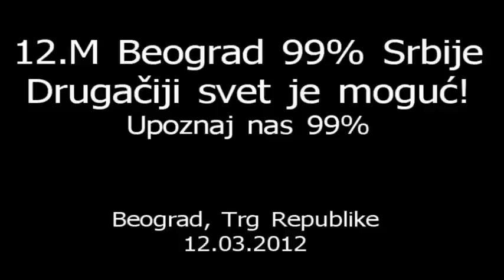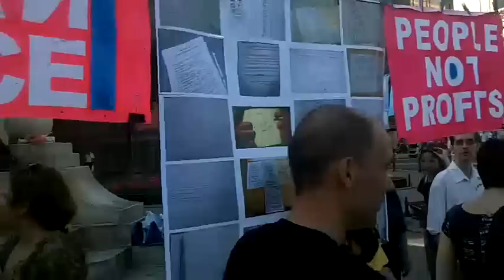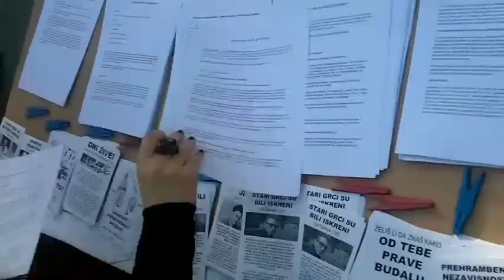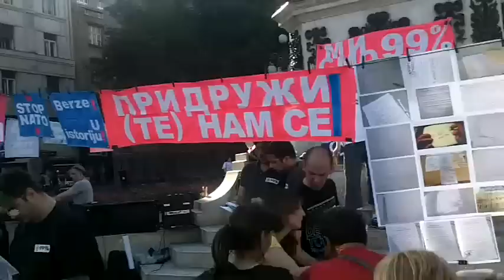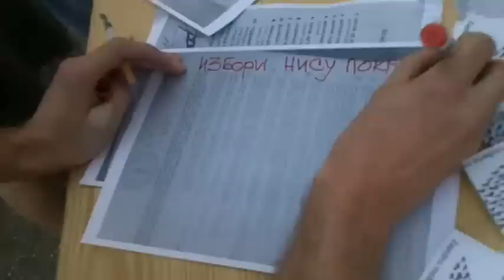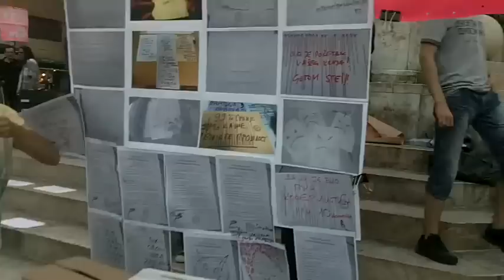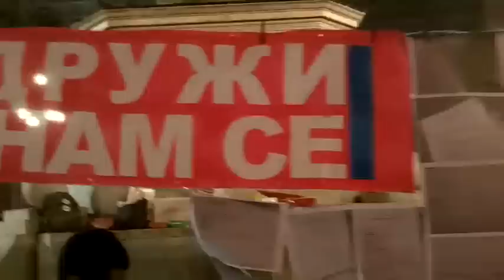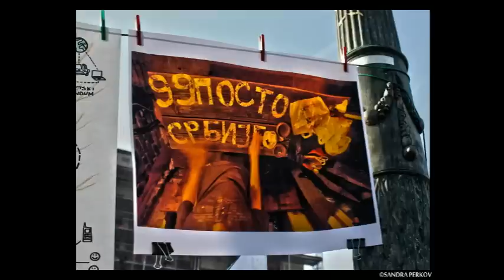12M Beograd - 99% Srbije Dobrodošli!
12. maj. Trg Republike, Beograd. 99% Srbije - DRUGAČIJI SVET JE MOGUĆ!
Ujedinjeni za globalne promene. I Beograd je pokazao da je deo svetske avangarde slobode i ravnopravnosti.
Ideje direktne - neposredne demokratije su javno prezentovane. Okupljeni građani su svi učestvovali davali predloge i konkretna rešenja.

IV - Upoznajte nas, necenzurisan deo sa Saborne Skupštine, slobodnih građana Srbije na trgu republike.

Beograd (17h, vreme koje je u opisu event-a)